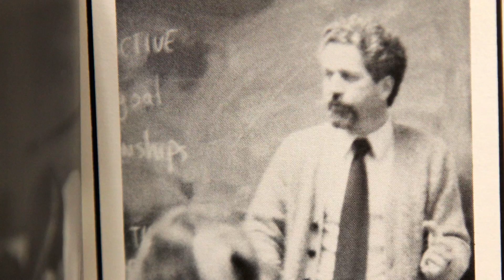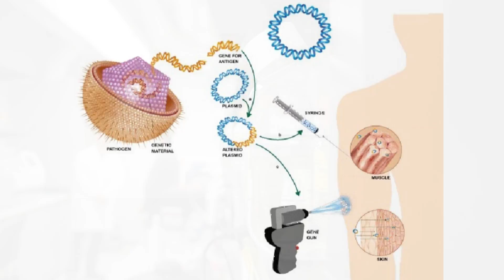Shan Lu on lifelong mission to develop DNA vaccine for HIV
Shan Lu, MD, PhD, professor of medicine at the University of Massachusetts Medical School, has received $17.3 million from the National Institute of Allergy and Infectious Diseases (NIAID) to develop and produce an optimized HIV vaccine to be used in Phase II human clinical trials. The seven-year program builds on two decades of scientific progress by Dr. Lu, a leader in HIV vaccine research, and marks a major milestone in the field of HIV vaccine development.